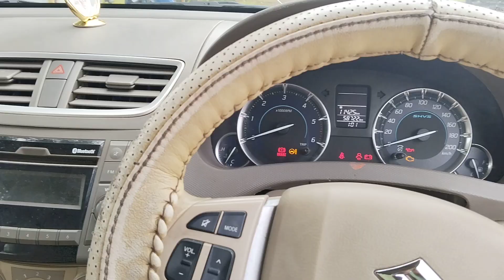2016 MARUTI ERTIGA VDI Ahmedabad